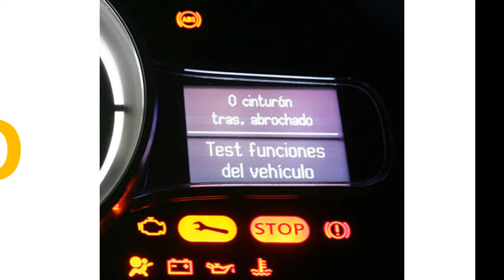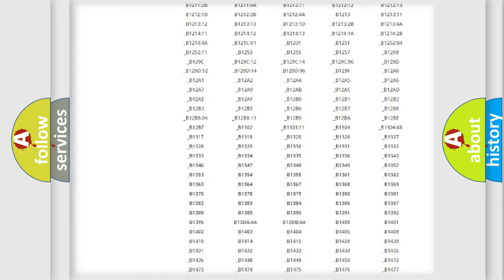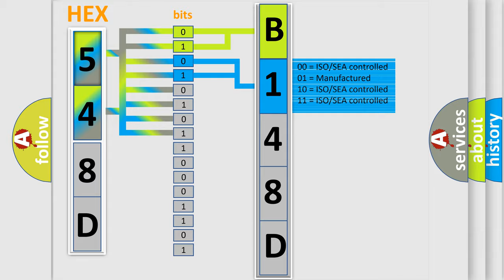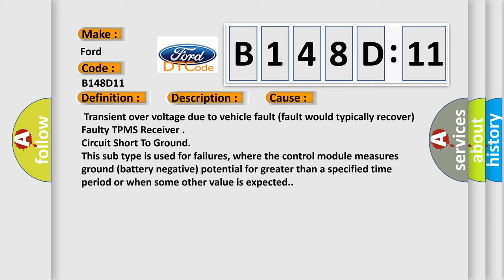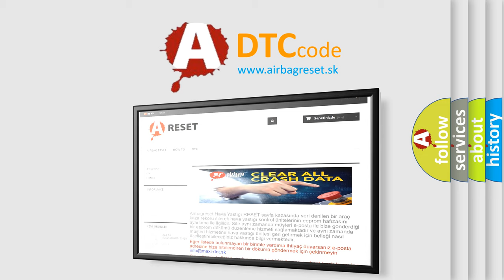DTC Ford B148D-11 Short Explanation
Contents:
0:21 Basic DTC analysis according to OBD2 protocol standard.
1:48 Insight into programming
2:58 A diagnostically understandable description of the Diagnostic Trouble Code
3:05 Basic error definition

Make:
Ford
Code:
B148D 11
Definition:
Internal Failure Detection
Description:
This DTC indicates that the receiver has detected an internal error.The most likely cause is TPMS Receiver failure.
Cause:
 Transient over voltage due to vehicle fault (fault would typically recover)Faulty TPMS Receiver
Failure Type: